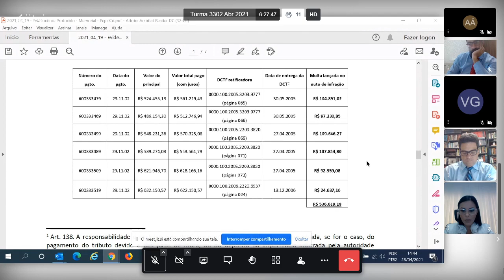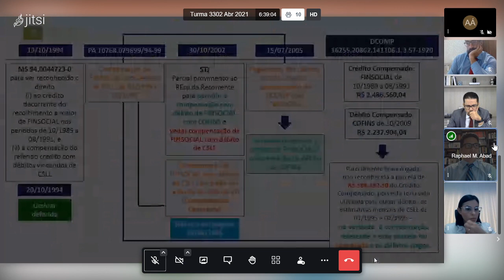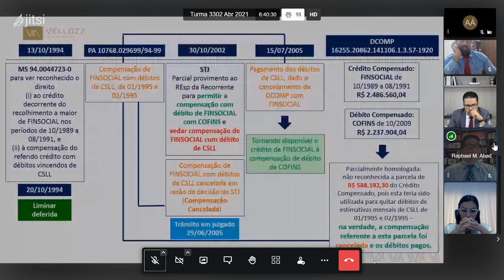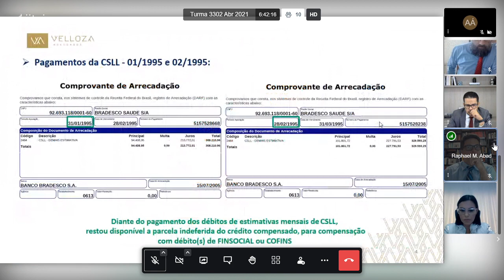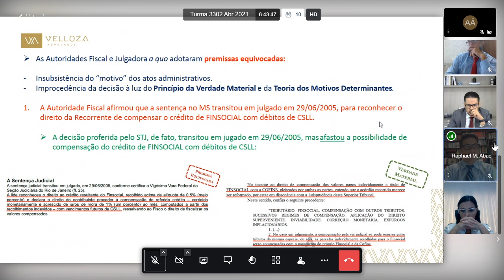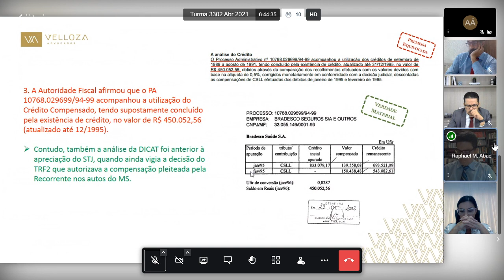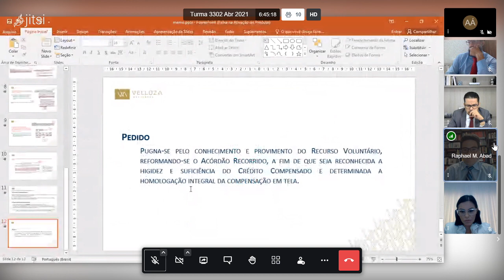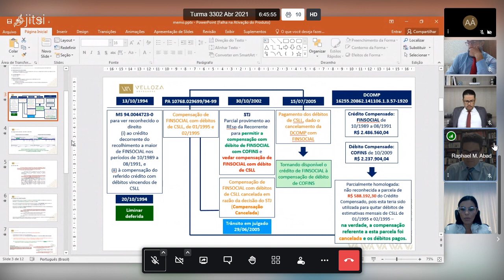3302 2021 04 28 14Hparte1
211, 213, 219, 228, 248